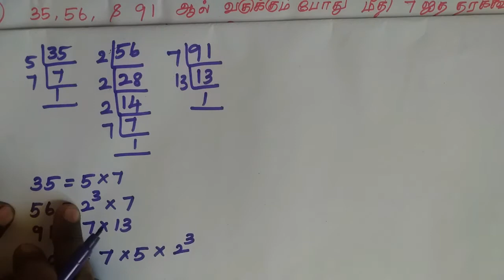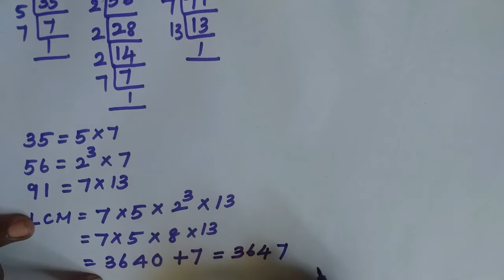TN Samacheer 10th Maths Number & Sequence Chapter 2 Exercise 2.2 Q.no 8 எண்களும் தொடர்வரிசைகளும்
Samacheer Kalvi Numbers and Sequences - Chapter 2 Exercise 2.2 sum 8
எண்களும் தொடர்வரிசைகளும்
Page no:- 46  (Tamilnadu State Board)

What is the smallest number that when divided by three numbers such as 35, 56 and 91 leaves remainder 7 in each case?